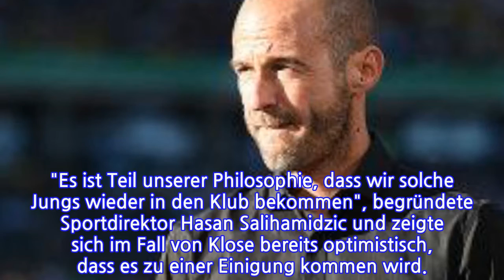Scholl-Comeback bei den Bayern?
Scholl-Comeback bei den Bayern?Der FC Bayern München stellt sich im Jugendbereich derzeit neu auf. Nach Miroslav Klose spielt jetzt auch Mehmet Scholl wieder eine Rolle in den Überlegungen des deutschen Meisters. Die Bayern verfolgen dabei eine klare Strategie und Scholl passt ins Schema.